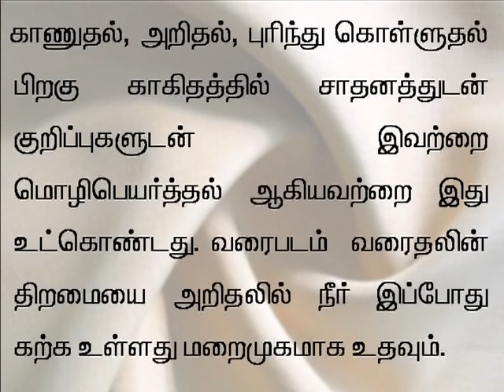tamil 37 Patterns in nature